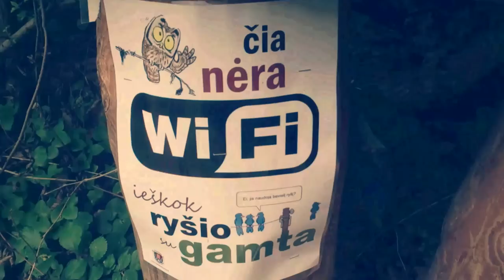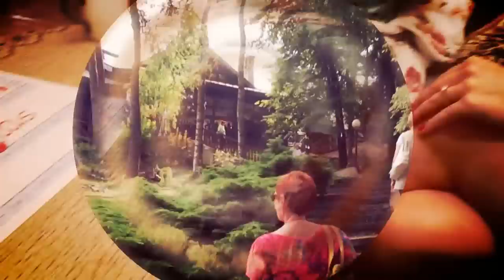Lithuania Vacation 2015 - Atostogos Lietuvoje 2015